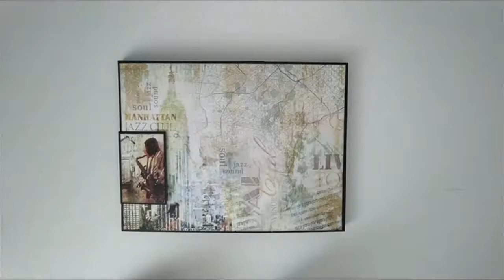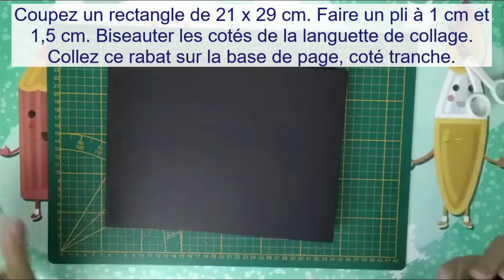Album masculin Scrap "Blue Note" : Tuto 12 - La page 5 Verso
Album masculin Scrap "Blue Note"

Bises.

Céline